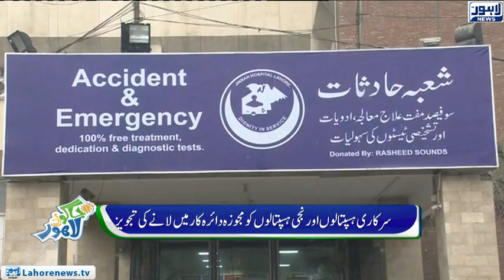Jaago Lahore - Part 02 - Bad Situation of Government Hospitals